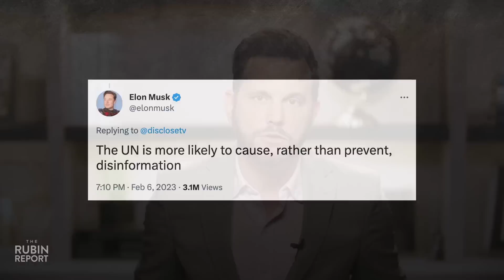UN Leader Warns of Disinformation & Elon Musk's Reaction Is Perfect | DM CLIPS | Rubin Report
Dave Rubin of “The Rubin Report” shares Elon Musk’s response to UN Secretary General Antonio Guterres demanding that tech companies crack down on misinformation and disinformation.

Thumbnail Images Courtesy of: CARINA JOHANSEN / Contributor/ John Lamparski / Contributor/Getty Images